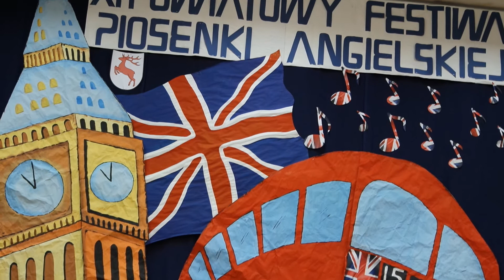XI POWIATOWY FESTIWAL PIOSENKI ANGIELSKIEJ OSIEK 2017 [3]